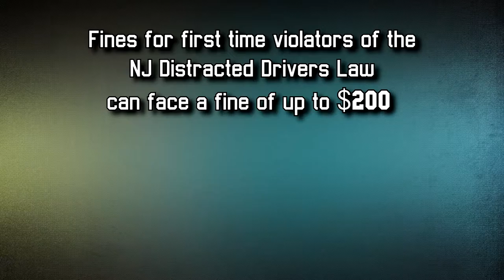Burlington County Sheriff Jean Stanfield's Distracted Driving Awareness PSA #2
During the month of April, law enforcement agencies across the nation will be targeting distracted drivers as part of a campaign called "U Drive. U Text. U Pay."

In this helpful video, Burlington County Sheriff Jean Stanfield talks about her departments FREE Defensive Driving Courses and how you can benefit from them.

‪#‎DriveSafe‬